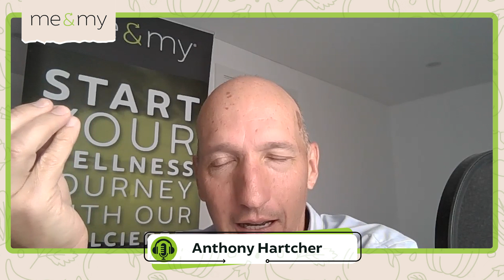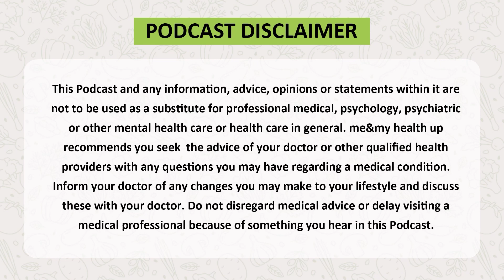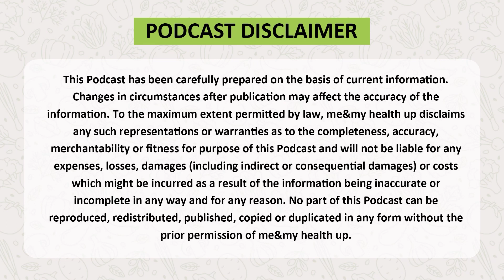How Food Choices Affect Your Mood | Food and Mental Health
Ever wondered how your food choices affect mood? Dive into this enlightening episode of "me&my health up" as we unravel the intricate connection between what you eat and how you feel.

Discover the science behind the mood-food relationship and learn how simple dietary changes can drastically influence your emotional well-being. From the sugar highs and lows to the calming effects of certain proteins, we break down everything you need to know.

Don't miss out on these essential insights that could transform your daily life. Remember, every bite counts!

About me&my & Anthony Hartcher:

me&my health up seeks to enhance and enlighten the well-being of others. Host Anthony Hartcher is the CEO of me&my wellness which provides holistic health solutions using food as medicine, combined with a holistic, balanced, lifestyle approach. Anthony holds three bachelor's degrees in Complementary Medicine; Nutrition and Dietetic Medicine; and Chemical Engineering.

0:00 Intro to the episode.
1:48 What do you really eat?
6:41 What does sugar do to our brains?
8:41 What happens with food moods?
14:06 The problem with sugar addiction.
18:08 Looking for alternatives to altering your mood.
20:47 What happens when we consume high amounts of fat?
23:25 What happens when we consume high amounts of fat?
26:59 The types of fats we should be eating.
29:12 Mood-enhancing foods and their benefits.
34:02 How to boost your mood by changing your perception.